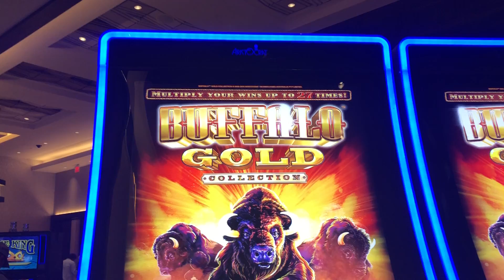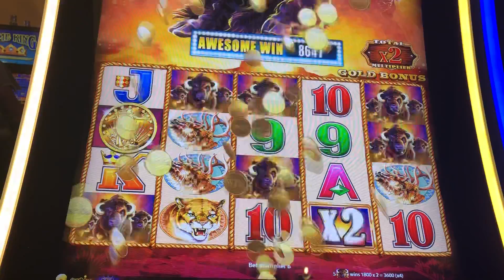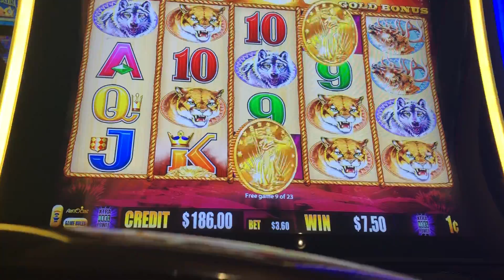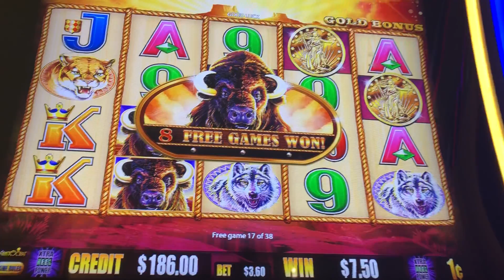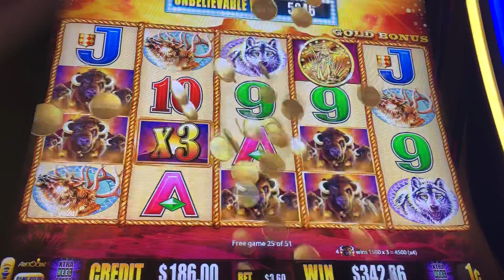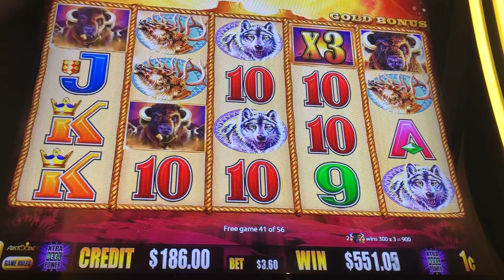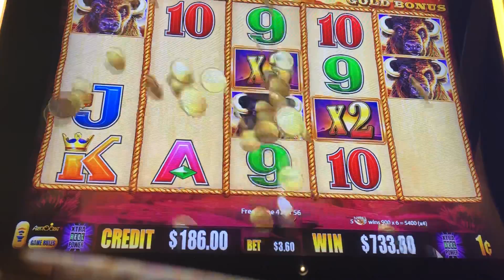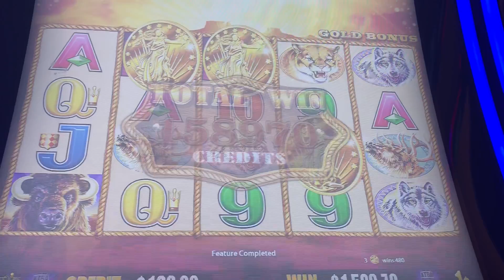Buffalo Gold 01/22/21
Buffalo Gold
Graton Casino and Resort
100 in

A boom